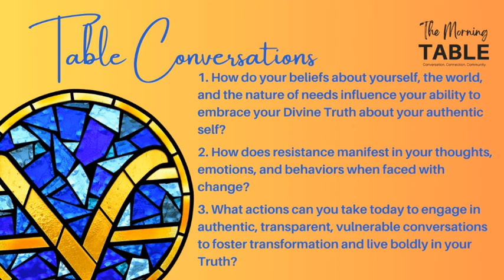"Truth or Dare" with Rev. Sonja Prince, Riverside CSL, 10/27/2024